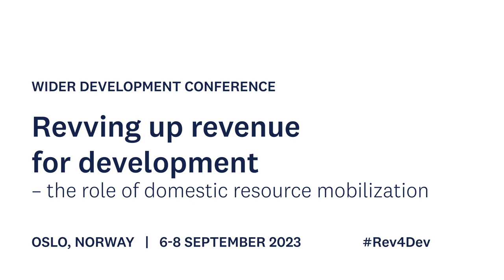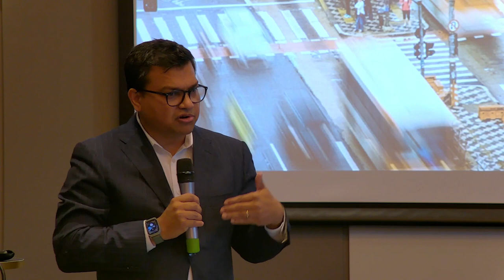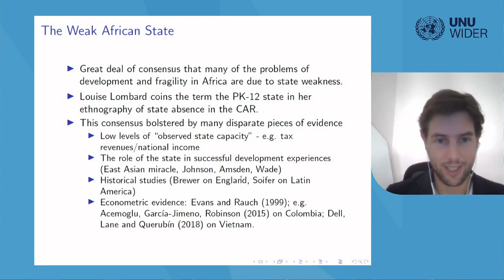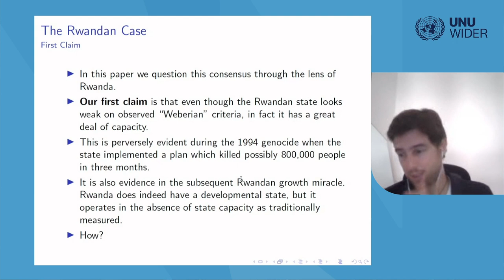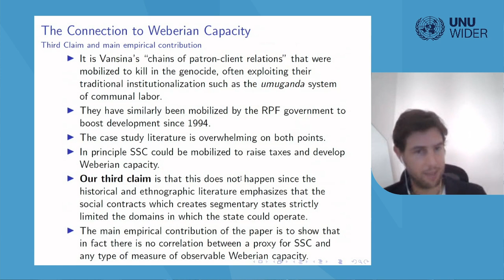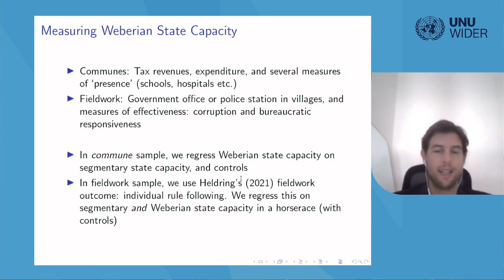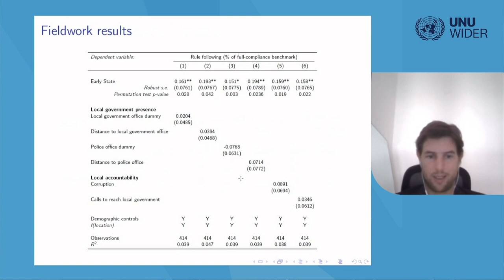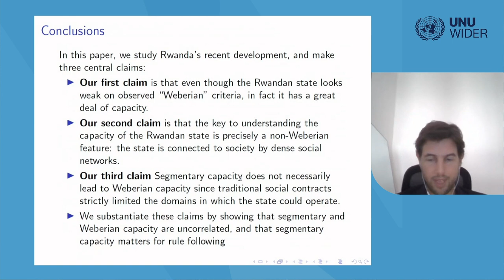5.3 State capacity, social contracts and taxation - Leander Heldring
The session will present papers from the Fiscal States project of UNU-WIDER’s DRM programme. Specifically, it will address how state capacity and the nature of the social contract determine the evolution of taxation states.